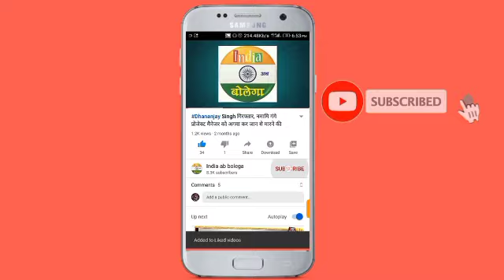खुटहन चककुतबी हत्याकांड : तीसरे दिन भी शव न जलाने पर अड़े थे परिजन, एसडीएम के आश्वासन मामला हुआ शांत